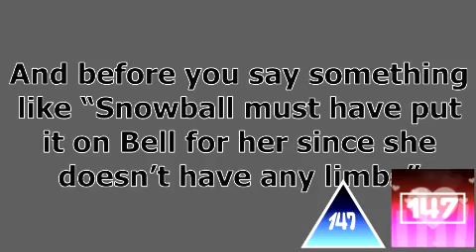＂Death P.A.C.T. Again Losing In TPOT 4 Was Bad＂In Metal